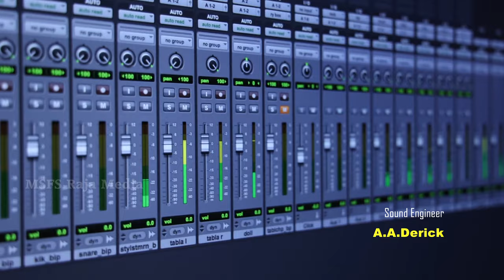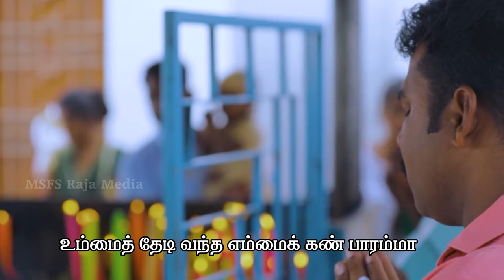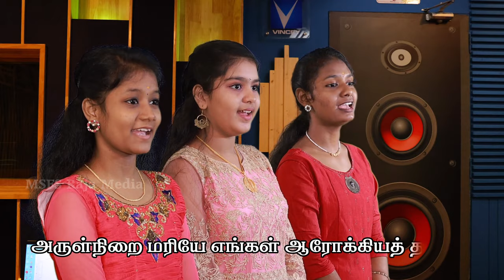VELANKANNI MADHA NEW SONG SUPER SINGER PRIYANKA | Akilam Potrum | அகிலம் போற்றும் | MSFS RAJA MEDIA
MSFS RAJA MEDIA is created to publish Christian devotional videos and motivational videos.

Singer
Super Singer Priyanka

 Lyrics & Concept:
Fr.K.Rajasekar MSFS

 Music Director
Saravanaganesh

Sound Engineer
A.A.Derick

Camera
Ghani

Creative Head
Amalan Jerome
MLJ Media

Thanks
Vincey Digi Studio
Karisal Karunanithi

Chorus
Priya Prakash
Hema

Chorus Cast
Anne Joel
Merlin
Rasika

Camera Asst
Anto Jeffrey

அகிலம் போற்றும் அருளின் ஊற்றே
அருள்நிறை மரியே- எங்கள் ஆரோக்கிய தாயே
நம்பியே வந்தோம் நலமும் நீயே
தாய்மையின் வடிவே- எங்கள் அன்பின் உறவே
எமை ஆளும் தாயே நீ வாழ்க
எனில் வாழும் தாயே நீ வாழ்க
1
தயவில்லாப் பிள்ளை எந்தன் தாய்மடி நீயே...
தயையோடு உன் கரத்தால் அணைத்திடுவாயே
கண்ணீரோடு போராடும்
எம் துயர் தீர...
கலங்கரையே உன் விழியால் ஒளிர்ந்திடுவாயே
ஒன்றுமில்லாப் பதராக உம்முன் நின்றோம்.
என்றுமுந்தன் அருள் வேண்டி
முழந்தாள் பணிந்தோம்
தாயே மரியே
எங்கள் தயவே நீயே
உம்மைத் தேடி வந்த எம்மைக் கண் பாரம்மா

2
துணையில்லாப் பிள்ளை எந்தன் அருட்துணை நீயே
வாழ்வெல்லாம் முன் நின்று காத்திடுவாயே
தடையோடு போராடும் எம் நிலை விலக
அருளமுதே எம் வாழ்வில்
நிறைந்திடுவாயே
நீங்காத வலியோடு உன்பதம் வந்தோம்
என்றுமுந்தன் கருணை வேண்டி
இருகரம் குவித்தோம்
உயிரே உறவே
எங்கள் உலகம் நீயே
கால் நடந்து வேண்டி வந்தோம்
சுமை தீரம்மா

STRICTLY PROHIBITED TO REPRODUCE THE SONG CONTENT